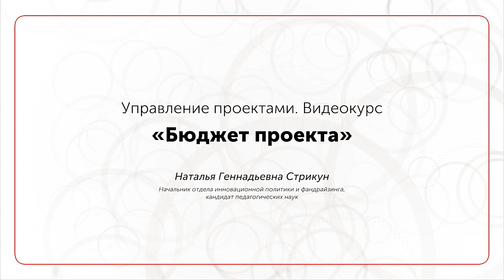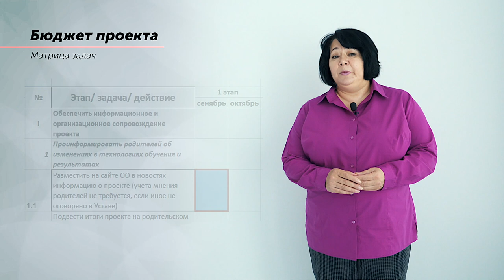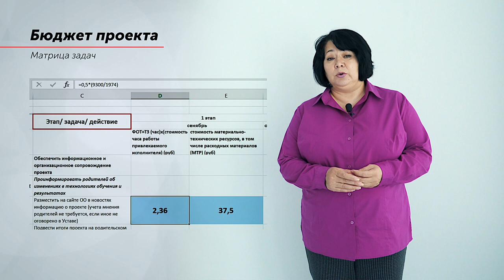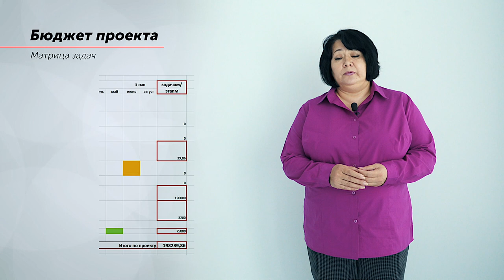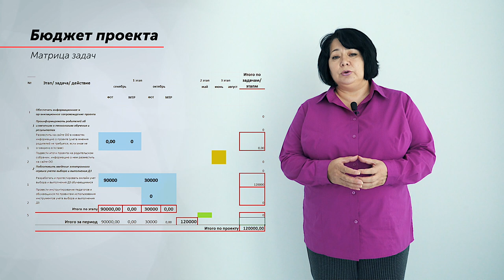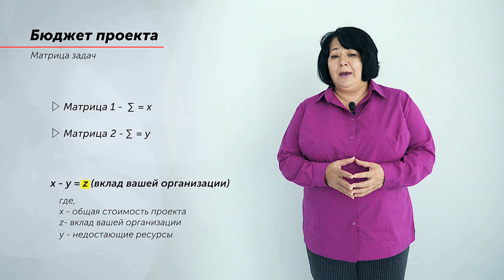Лекция №7 ◯ Бюджет проекта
Курс видеолекций МГПУ «Управление проектами в образовательной организации».
Лектор — Наталья Стрикун.